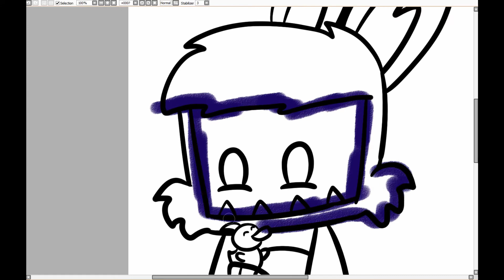W.Bunny And Poppy speedpaint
Real time:  10 M  25 S